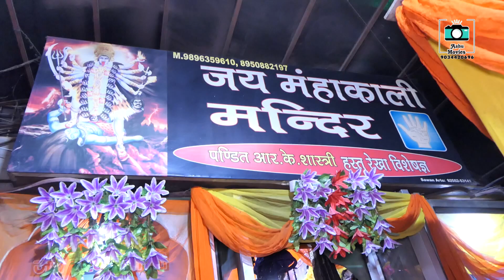प्रिंस बजाज ने किया भगतो के साथ डांस 👯‍♂️🕺माता जागरण पानीपत 🎤 prince bajaj काला काला कहे गुजरी पर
A Presenting By Ashu Movies Panipat .
cameraman Mr. Ashu Kumar 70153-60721

BHAJAN :  KALA KALA KAVE RE GUJRI WITH DANCE

SINGER : prince bajaj

CEMARA :Ashu Kumar

EDITOR : Ashu Kumar Pnaipat

CATEGORY : LatestBhajan2019 NewjagranBhaktiSongs

LABEL : Ashu Movies Panipat  Bhakti_Song

LIKE || SHARE || COMMENT जरूर करें

Available On Ashu Movies Panipat Bhakti Channel

Presents By Ashu Movies Panipat